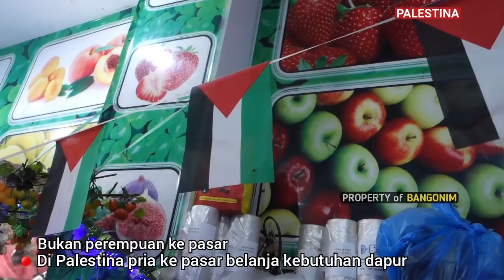🔴 KE PASAR BUKAN TUGAS PEREMPUAN‼️ PRIA BELI KEBUTUHAN DAPUR❓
🔴 di Palestin yang pergi ke pasar adalah tugas pria/suami seperti beli kebutuhan dapur dan sayur serta buah-buahan